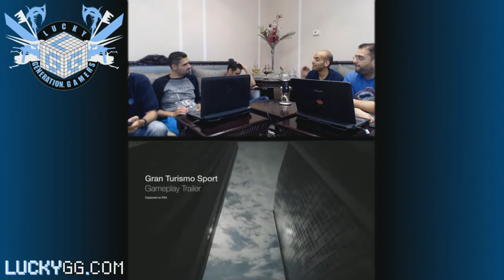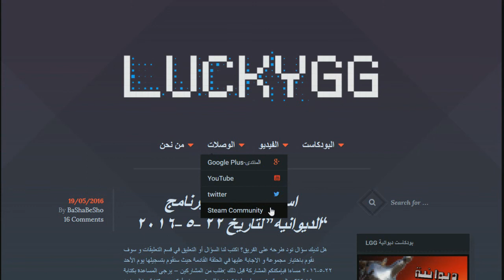فيديوكاست ديوانية إل جي جي – عودة يعقوب -نهاية لص- و تاريخ الكشف عن الNX? ٢٠١٦/٥/٢٢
للأسف ضيف الحلقة خالد ما قدر يحضر , إن شاء الله يحضر بحلقة أخرى

: في هذه الحلقة نتكلم عن
Uncharted 4
Overwatch
Pocket Card Jockey
Severed
Doom
و المزيد

غير سوالفنا اليومية و آخر أخبار ألعاب الفيديو و بالنهاية فقرة أسئلة المستمعين الشيقة.

 قام بتسجيل هذه الحلقة : عبدالله بوشهري  حسين الدليمي عادل البارودي يعقوب الحسيني و حمد الحميده

نتمنى لكم إستماعا ممتعا

التايم لاين hh:mm:ss:
نقاش عام 00:01:58
شنو لعبنا 00:26:29
الأخبار 01:26:00
تعليقات و أسئلة المستمعين 01:45:42
معلومات الموقع 02:30:50
اختيارنا لكم 02:33:00

بودكاست ديوانية : بودكاست نتكلم فيه عن ما كنا نلعبه في الاسابيع الماضية. حيث يقوم طاقم الفريق بتقديم وجهات نظرهم وآرائهم وتبادل الخبرات في ما قاموا بلعبه. ويقدم العرض بطريقة كما لو كان الطاقم كانوا يجلسون في دوانية (أو مكان يجتمع فيه الأصدقاء كما يسمى في الثقافة الكويتية) في مناقشات مريحة جدا وسهلة. و ينتهي العرض عادةا مع اختيار لموسيقى واحدة من أحد الأعضاء

جيل اللاعبين المحظوظين هو موقع عربي يقدم برامج و أخبار تخص عالم الألعاب الإلكترونية باللغة العربية